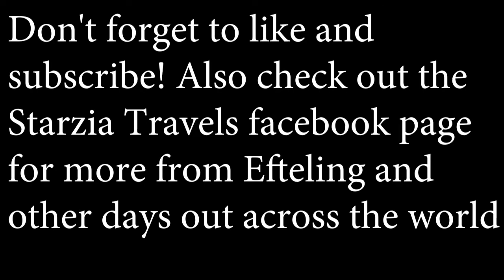Symbolica on ride and preshow Efteling